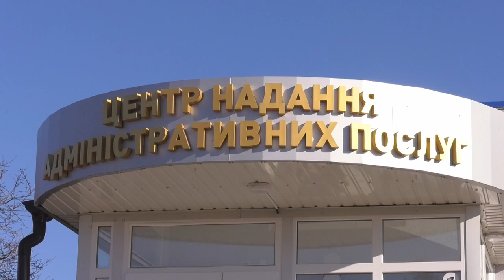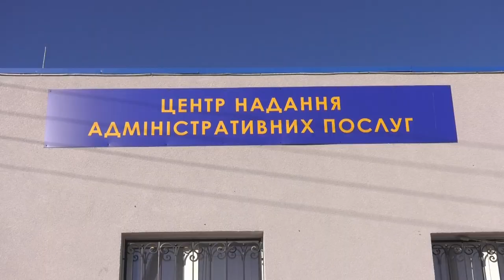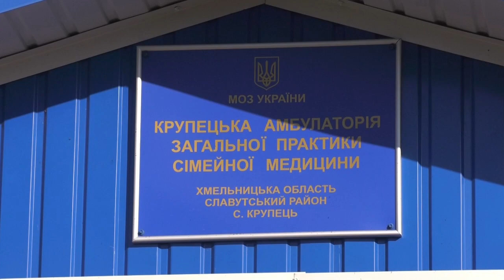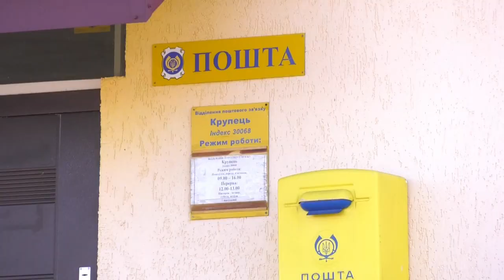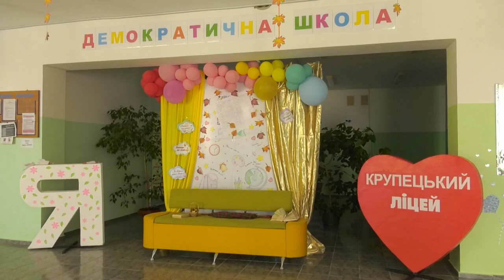ТВ7+. 30 РОКІВ НЕЗАЛЕЖНОСТІ. КРУПЕЦЬ